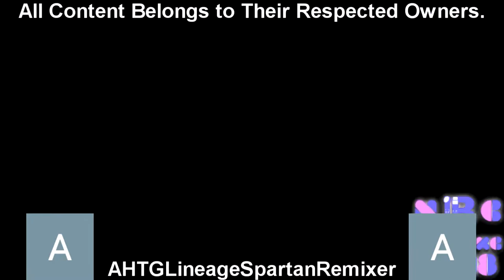[Spartaception] Raven - Es ist so weit has a Sparta Remix V3